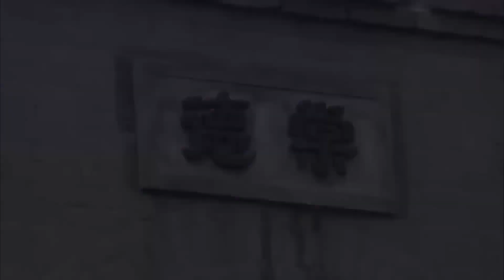Sau bao ngày tháng chiến đấu gian khổ cuối cùng cũng đuổi được giặc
✤ Đạo diễn: Lưu Ái Đông
✤ Diễn viên: Ôn Mạt Ngôn, Vương Tổ Nhất
✤ ĐỘC ĐỘT PHÁ PHÒNG TUYẾN kể về A Khí, con gái của tể tướng Diên bị Tam hoàng tử Hách Liên Trần hãm hại moi tim lấy mạng. Sau khi chết, thi thể A Khí bị ném xuống hồ, nhưng kỳ lạ là nàng không mất mạng, lần nữa tỉnh dậy ngạc nhiên phát hiện mình trở thành Lãnh Ly, con gái của Đại tướng quân Diên quốc Lãnh Thiệu. Còn chưa chờ nàng tỉnh táo đã bị gả đến phủ của Ngũ hoàng tử Diên quốc Hách Liên Hiên, trông Ngũ hoàng tử hơi ngay thẳng, nhưng tính tình hiền lương, lại rất dịu dàng với Lãnh Ly, sớm chiều chung sống, nàng cũng đã thích “hoàng tử ngốc “. Đang lúc hai người đắm chìm trong cuộc sống vui vẻ, biến cố bỗng lũ lượt kéo đến mở ra những bí mật rúng động, hai người chỉ có thể cùng nhau đồng cam cộng khổ vượt qua hiểm cảnh, nhưng cũng vì vậy mà Lãnh Ly phát hiện một mặt không ai biết của Hách Liên Hiên, hai người bất đắc dĩ mỗi người một ngã. Hách Liên Hiên rơi vào trận chiến tranh quyền kế vị, Lãnh Ly tìm cách rửa sạch oan khuất kiếp trước….